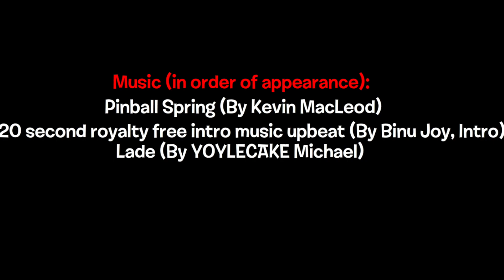SOA 13: Aren't these characters looking better?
!VOTING IS OVER! !DO NOT VOTE!
The thirteenth episode of wohS tcejbO nA. I made this episode on June 4, 2023.